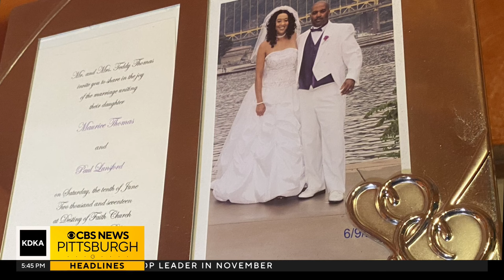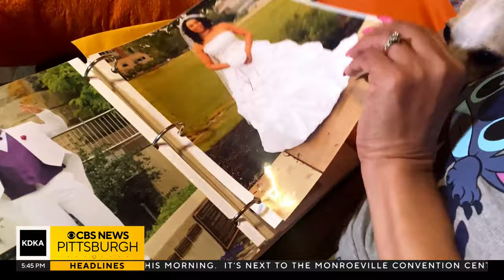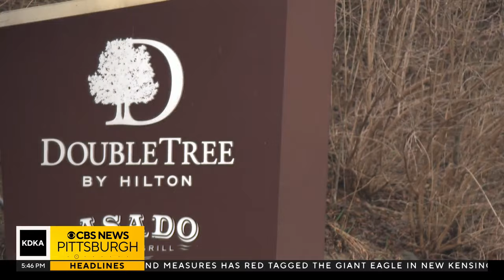Brides left without venue after DoubleTree in Monroeville closes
Brides are scrambling after the DoubleTree in Monroeville abruptly closed; KDKA-TV's Ross Guidotti reports.